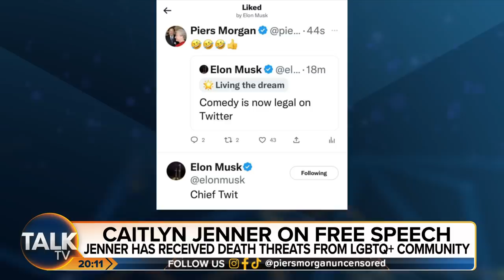"Elon Musk Wants FREE SPEECH!" Caitlyn Jenner on Twitter and Elon Musk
American personality and former Olympic gold medal winner Caitlyn Jenner joins Piers Morgan Uncensored to discuss Elon Musk's takeover of Twitter and what it means for the future of the platform and social media.

Caitlyn believes it can only be a good thing that Elon is taking over Twitter as she believes the app has had a monopoly on free speech and would often restrict speech from the right and not from the left. She also recalls her meetings with Elon and believes his success in his other businesses gives her hope that he will do well.